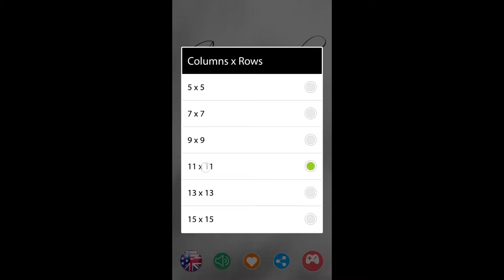Crossword Free Word Puzzle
Best Free Crossword Puzzle Game with nice interface, interesting gameplay.

Welcome to the greatest Free Crossword Puzzle Game!

Crossword is one of the most popular Word Puzzle Games. You can find this kind of Word Game in nearly every newspaper, magazines like NY Times, USA Today, The Guardian, Telegraph, LA Times, … What makes this puzzle so popular is the simple but very addictive rule: find the word according to the suggestion and this word must fit the row / column.

This Free Crossword Game keeps this simple but interesting rule and adds new features to make Crossword even more interesting!

So, what does this Word Puzzle Game offer?

·   Language: English and many other languages, such as German, French, Spanish, …
·   This Crossword Champ comes with a very huge and high-quality Word list: over 10.000 unique words
·   Moreover, this game is daily updated. New Daily Crossword Puzzle every day!
·   This Crosswords is totally Free!
·   Crossword help and Crossword Puzzle Solver features give you hints, clues and answers
·   Interesting suggesting. Sometimes, this Free Crossword Puzzle is easy but it can also be so challenging!

Are you ready to challenge your brain with such a great Word Puzzle game?
Let’s find the word, fill in puzzles and enjoy this fill in the blank word game!

Hope that you would like this Free Crossword Champs Word Puzzle Game!

P/S: in my store, you can also find many other free word games you can play alone, free word games for adults, such as one clue crossword, word search, hangman, …